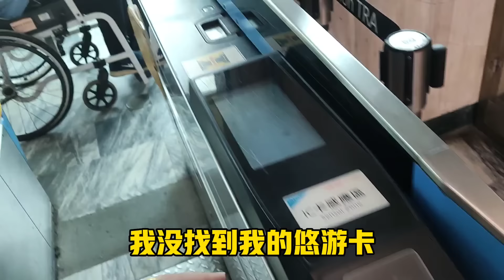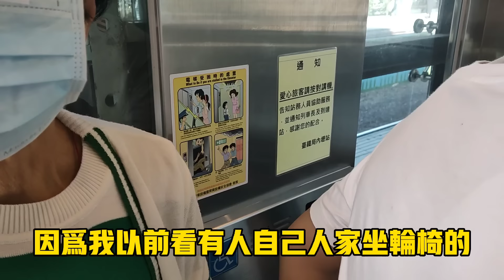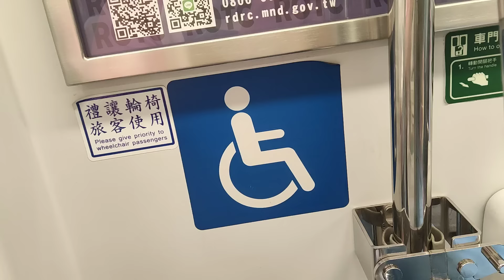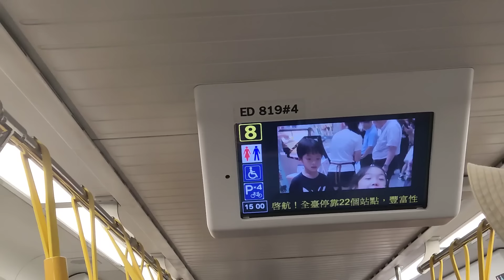【陸妻新台妹】大陸父母擔心推輪椅出遊不便，連連拒絕。我對台灣這點有信心，大陸老媽卻說:不要給人家添麻煩。台鐵這服務太貼心了！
沒想到這麼多人坐輪椅出遊

爸媽覺得推輪椅出遊太麻煩了，還會影響別人

他們不想給別人添麻煩

實際體驗才知道，台鐵這服務也太貼心了